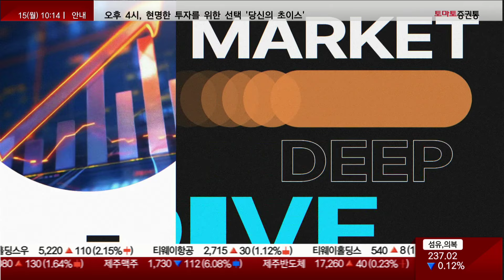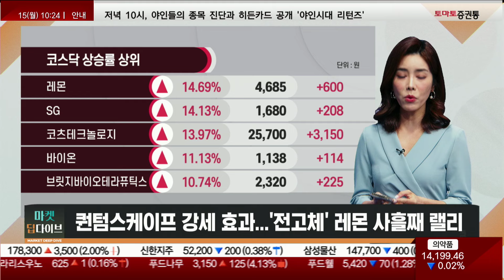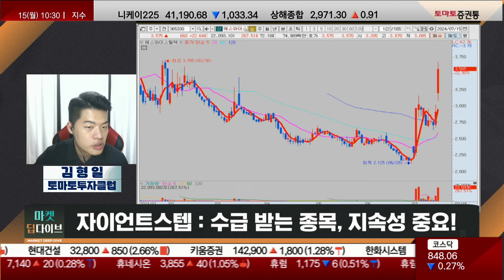현대로템:우리시장의 효자 종목,방산주! /두산로보틱스:저가 지지 구간 중요!/에스와이스틸텍:우-러종전가능성?관련주는?/자이언트스텝:수급받는 종목,지속성 중요!김형일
▶랭킹 업앤다운
진행 : 권미란
웹캠 : 김형일
-코스피 상승 탑10
"대북주" 일신석재, 트럼프 테마주 부각
모나용평, 식품사업 법인 설립 기대감
두산우, 닷새째 상승...사상 최고치 랠리
한양증권, 최대주주 지분 매각 추진 공시

-코스피 하락 탑10
"사업 재편" 두산밥캣, 6거래일 만에 하락 반전
트럼프 피격 후 지지층 결집...씨에스윈드 "약세"

-코스닥 상승 탑10
트럼프 피습에 비트코인 상승...갤럭시아머니트리 "강세"
퀀텀스케이프 강세 효과..."전고체" 레몬 사흘째 랠리
"바이오 소부장" 엑셀세라퓨틱스, 상장 첫날 상승세
코오롱티슈진, 티슈진 미국 임상 3상 투약...이틀째 강세

-코스닥 하락 탑10
제이엘케이, 480억원 규모 주주배정 유상증자 결정
그리드위즈 "급락"...상장 이후 최저치 경신
큐리언트, 80억원 규모 유상증자 결정

* 코스피
상승 : 현대로템 : 우리 시장의 효자 종목, 방산주!
하락 : 두산로보틱스 : 저가 지지 구간 중요!

* 코스닥
상승 : 에스와이스틸텍 : 우-러 종전 가능성? 관련주는?
하락 : 자이언트스텝 : 수급 받는 종목, 지속성 중요!

📌2. 쩜상 회원 등록
 1번 2번 차례대로 진행하면 쩜상 수익률 얻을 특별한 정보와 더불어 선물까지~!